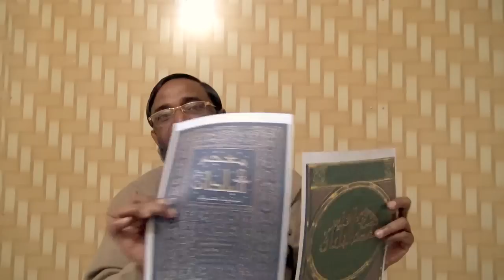Laptop Wale BABA (Farooq Razvi) Ka Radd - Hafiz Jalaluddin Qasmi (6-01-2016)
شیخ جلال الدین قاسمی حفطہ اللہ کے ایک خطاب ’’ حقیقت کربلا ‘‘ پر لیپ ٹاپ والے بابا کے اعتراضات کا رد